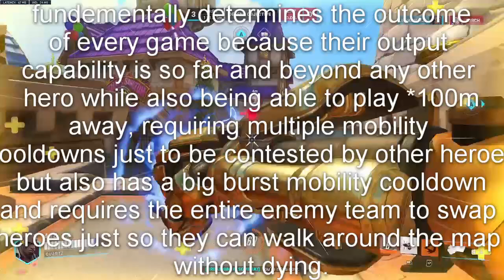Overwatch 2 needs to be balanced around skill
Hello YouTube!

About Me:
I am an aspiring Video Game Developer. There are no devlogs, showcasings, or trailers on my channel (as of yet), but there are series for games that I play such as Overwatch, Elden Ring, Huniepop, Prey, Evil Within, Minecraft, and plenty more to come. Overwatch is a game that I play daily, avidly keeping my rank up and fantasizing over new mechanics or heroes that I would add to the game or existing heroes or mechanics I would change. Look forward to hero reworks and fan-made heroes on my Channel!

Back on the topic of my game, it will feature an advancement over time like Sid Meier's Civilization, Crafting such as Minecraft, a new forge mechanic that will be like crafting but more freeform, emblem creator such as Call-Of-Duty used to have, and I am integrating multiplayer where I can although it is being developed as a single player campaign. I want a live-service style multiplayer alongside it to support the game after release, but the main focus is on the Open World mode. You start off in or near a small town, that will become progressively more advanced and populated as you provide materials to the townspeople such as dragonscales to the local smith, or food for the town granary. Currently using Kingdom Hearts games as exercises for making mechanics such as skills and abilities from the main games, the backpack/slot system from 358/2 days, and the card based deck builder from Re:Chain Of Memories. For copywrite reasons, the weapons may never make it the live game, but It feels exciting to make the mechanics myself.

I am using Unreal Engine 5, Blueprints, and C++ together. The goal of the game will be to complete at least (there will be more) 4 dungeons. Dungeons will be procedural and customizable after beating them, while also remaining unique from each other and introducing wildly different mechanics from each other. One dungeon may consist of flying in multiple levels akin to Star Fox 64, another may have you exploring a Pokémon/Monster Hunter region, and more might be like an infinite round-based zombies game mode similar to COD.

Specs:
 Xbox One Series X